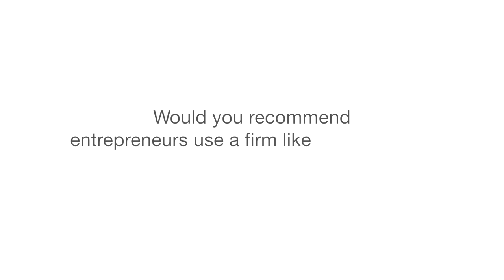Charles Shannon, Co-Founder of Razorsync - Entrepreneurs Need Advisory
Charles Shannon, Co-Founder of Razorsync, advises entrepreneurs selling their business should have an adviser.